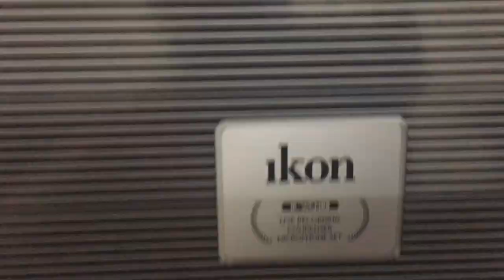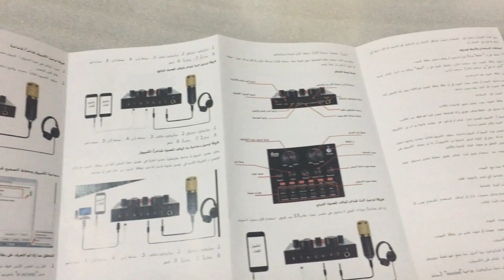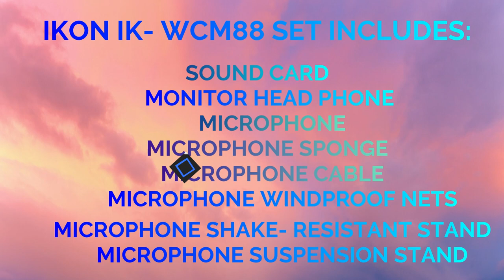UNBOXING IKON IK-WCM88 | LIVE RECORDING CONDENSER MICROPHONE SET | FORIO RAW VLOGS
Thanks for supporting us! We APPRECIATE each and everyone of you!

Forio Raw Vlogs